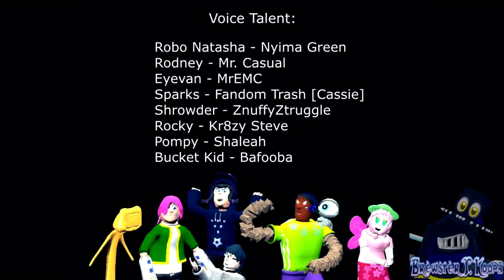The Runaway 8 Episode 5: Hero Zero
The 8 kids meet a new friend, thoug he's not what he seems to be.

Part of the soundtrack was created by Crazychicken, go check out his channel and soundcloud!

Discord Server! you liked the video and have a steam account, join my steam group to keep up on my latest videos!